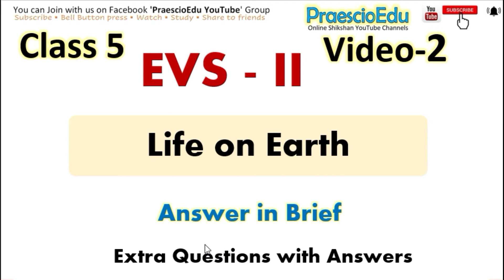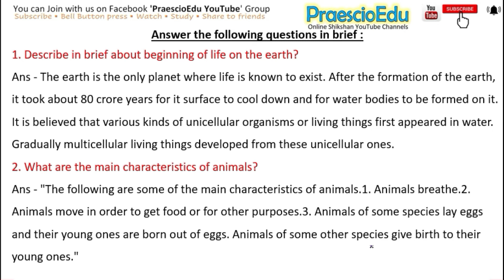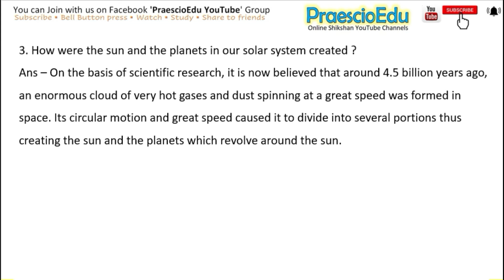Class 5 EVS-2 Life on Earth Video-2 Std 5th State Board Maarashtra PraescioEdu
EVS-2 Life on Earth
Our Mission to serve Free Video learning online (YouTube) with Problem Set, Practice Set, Worksheets, with Solutions make available through video to all State Board Maharashtra Students who studies in English and Semi-English medium. Mainly Maths, Science & English Grammar will cover.
Request all students to join our Telegram Channel & Facebook Group to get all updates on time, even students can ask their subjects doubts.

PraescioEdu YouTube Channel
for Class 5, 6, 7 and 8  also Scholarship Std 5th & Std ( standard ) 8th State Board Maharashtra Syllabus
Watch and share to your friends

PraescioEdu's Online Study Free model.
Practice Test Problem Set Let's Learn Let's recall all topics will cover through YouTube